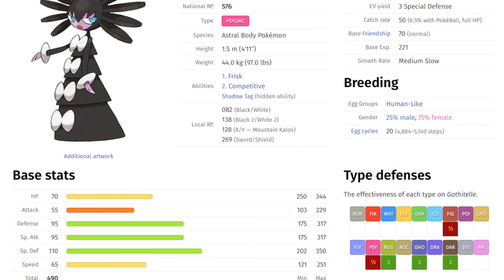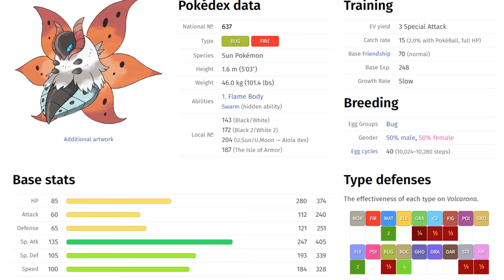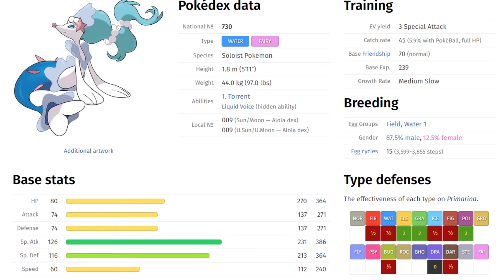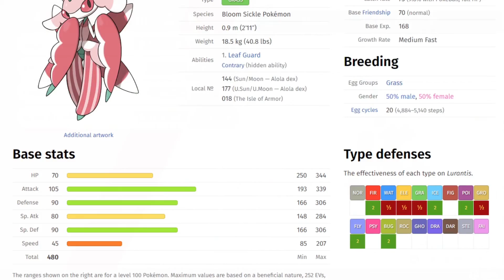How TK Builds His VGC Teams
Building a VGC Team, especially a competitive one can be very hard to achieve for any trainer, how do they take the pieces of a massive puzzle and fit them together to form a smaller picture that looks like it works?

The answer to that is simple, follow the Reshiram as he shows you how he made Team Hat and his thought process to 'making' the team!

Reshiram Image used in thumbnail/video courtesy of official TacticalKnowledge Channel Artist @Ghostless